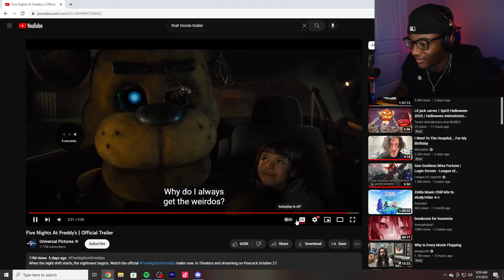CoryxKenshin is in the new FNAF Movie!?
This is crazy!! I reacted to seeing CoryxKenshin in the new Five Nights at Freddy's movie trailer